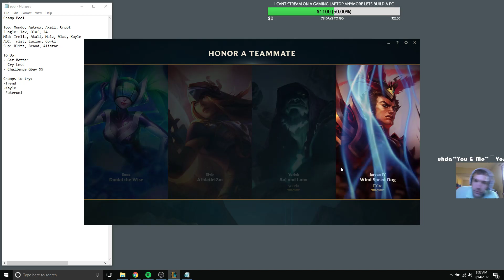Vladimir Mid 7.18 | Taking Care of Business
On our way to platinum series. We meet viktor mid as vlad. He should be able to punish us early with Q trades, so don't. Just chill until level 6 or jungle help, from here you will outscale him. Even if you can't outlane him, just wait for those teamfights and unleash your load on the backline.